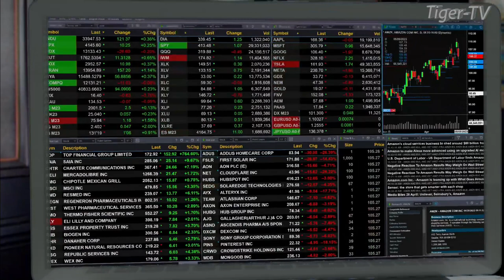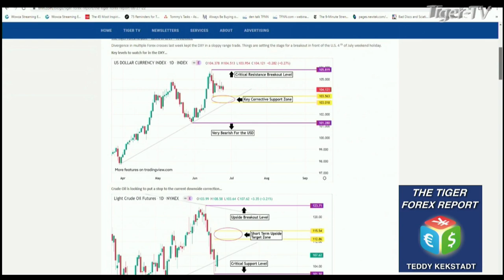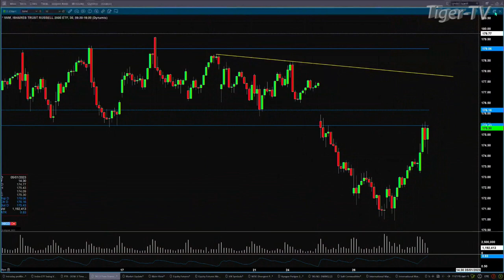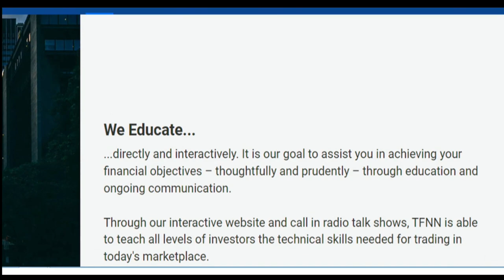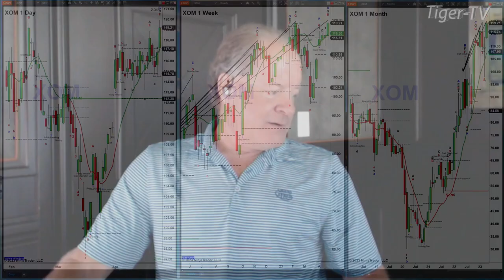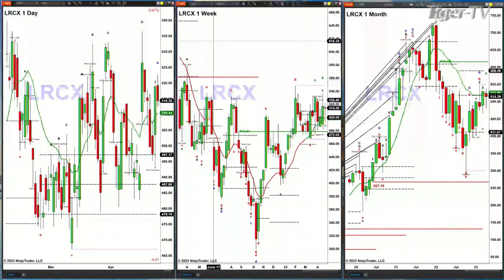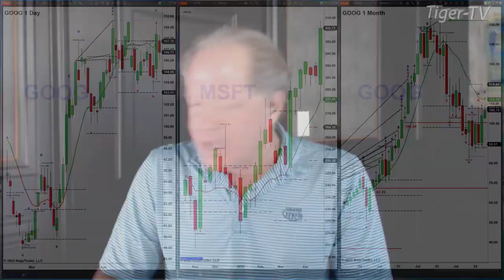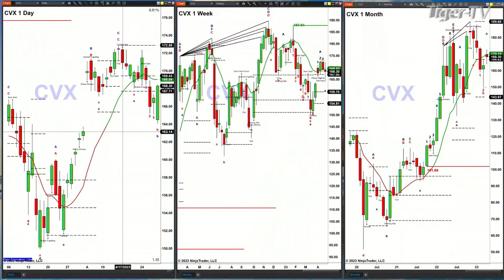April 28th, The Trader's Edge with Steve Rhodes on TFNN - 2023